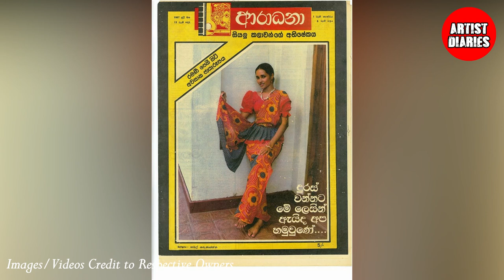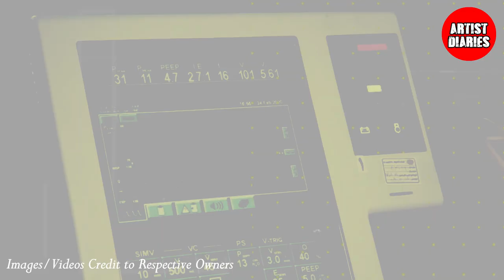අවුරුදු 20 දී අකාලයේ මියගිය සුරුපිණිය රමණි බර්තොලමියුස් | Ramani Bartholomeusz | 1966 - 1987